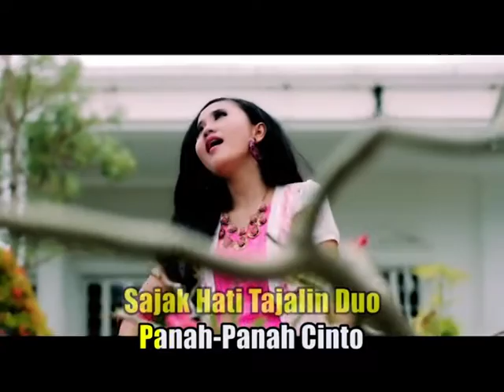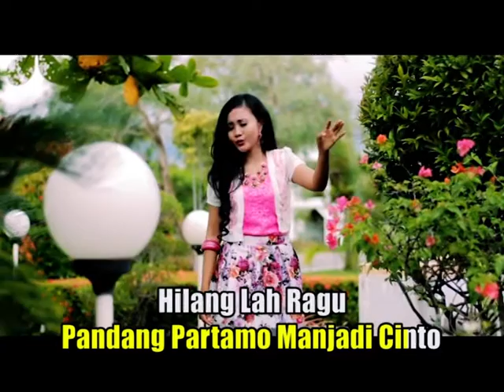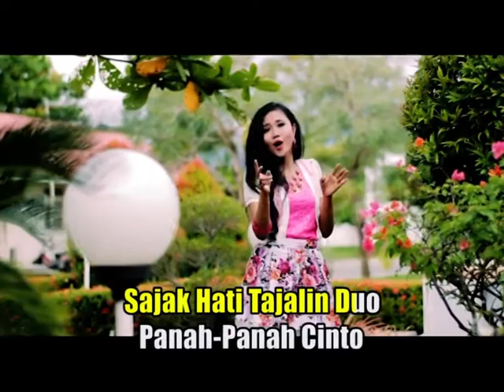Nada Nada Cinto - Dilla Novera (Official Music Video)